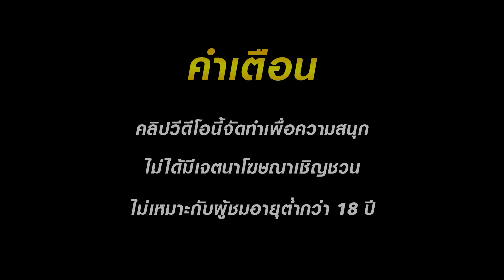สล็อตแตกง่าย สล็อตpg สล็อตเว็บตรง สล็อตวอเลท สล็อต slot pg เว็บตรง